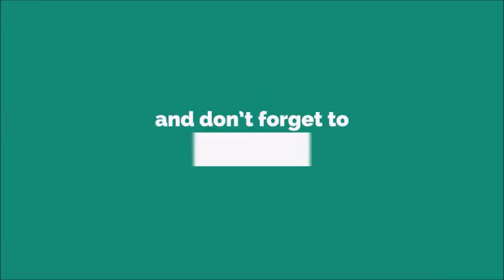Baieti De Cartier Ringtone